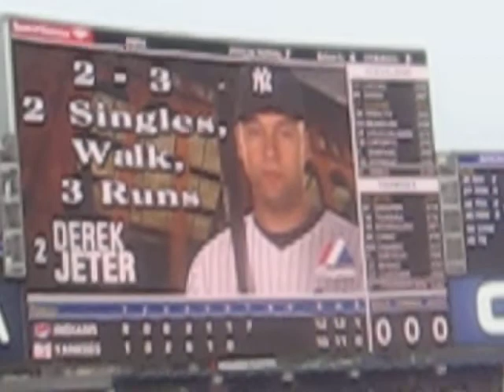Yankees Stadium 5.29.2010